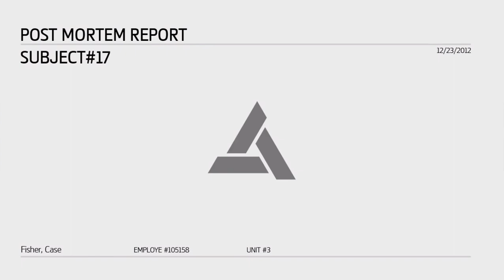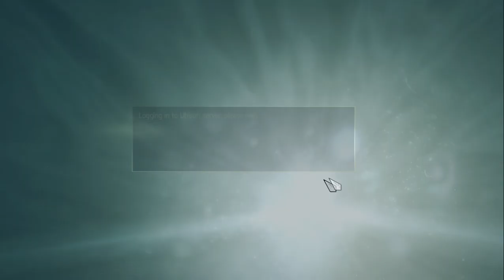Assassin's Creed IV Black Flag Gameplay Campaign Mission - 10 The Big Ship destory (ASBF 4)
I am an Indian Gaming Youtuber, playing Assassin's Creed IV Black Flag   for LAPTOP with HINDI
We Are Playing the Campaign :

 Assassin's Creed IV Black Flag  LAPTOP / PC / XBOX ONE 1080p HD
The Freedom Cry downloadable content is set twenty years after the events of Black Flag and follows Adéwalé in his mission as an Assassin.  m
While attempting to intercept Templar activities in the West Indies Sea, Adéwalé is shipwrecked off the coast of Haiti. Making his way into Port-au-Prince, he establishes that the Templars are working with Bastienne Josèphe, the proprietor of a local brothel and a sympathiser to the Maroons, a faction of freedom fighters made up of liberated slaves led by Augustin Dieufort. Despite his obligations to the Brotherhood of Assassins, Adéwalé becomes sympathetic to their cause, and joins with the Maroons in hijacking a vessel, Experto Crede, in order to interrupt the slave trade.

Whilst working for Bastienne, Adéwalé begins to uncover a conspiracy within the French provincial government ruling Port-au-Prince. The local governor, Pierre de Fayet, plans a clandestine scientific expedition to measure the curvature of the earth and gather geographical data, which they intend to sell to the highest bidder with the promise of naval superiority. Adéwalé successfully sabotages the expedition by substituting the illiterate slaves being used by the expedition for literate members of the Maroons.

Tensions begin to arise within the Maroons when Adéwalé plots further raids against the slave trade. Bastienne objects, as de Fayet will only punish those trapped in slavery further as punishment. Adéwalé ignores her, but is horrified when he witnesses a frigate fire on an unarmed slave ship to prevent the slaves from joining the Maroons. Adéwalé boards the slave ship and manages to save a few slaves from drowning before the ship capsized with the rest. He plans retribution, but Bastienne cautions that taking revenge will weaken the Maroons' cause; if Adéwalé is to kill de Fayet, then he should do so acting as an agent of justice. After assaulting the Governor's Mansion, pursuing him through the city and fighting off a local garrison, Adéwalé finally corners and kills de Fayet, who claims that slaves are incapable of self-governance and turn to armed uprising at the slightest provocation. Adéwalé points out that none of the slaves or overseers came to his aid, and instead let him die. After killing de Fayet, Adéwalé returns to say goodbye to Bastienne before returning to the Assassin Order, but pledging to use his newfound convictions to aid people who are oppressed rather than the causof their would-be liberators.
About:-Bunty_Saini  is a YouTube channel ,were you find Gaming videos in Hindi ,New video is posted every day